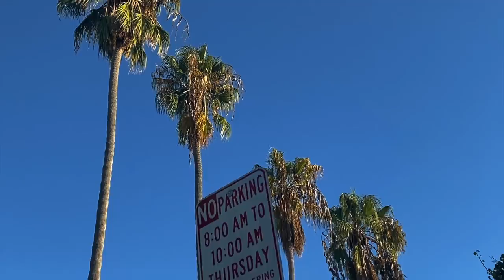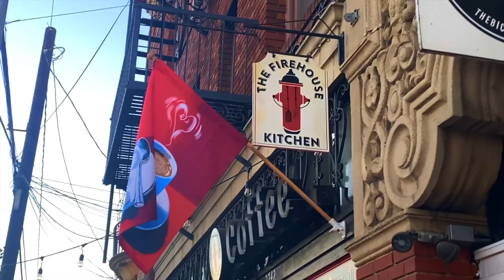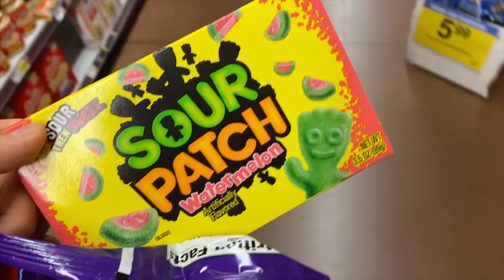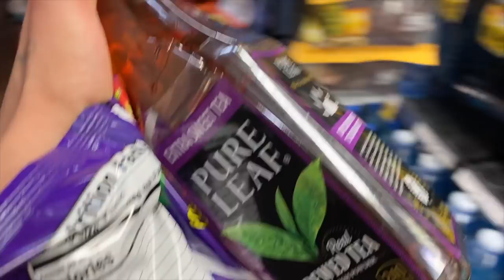A LIL STONER ADVENTURE *vlog*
*LEGAL MEDICAL MARIJUANA USE UNDER CALIFORNIA PROP 64*

i never vlog so i decided to do a lil evening in my life, in long beach, CA! i rolled a blunt, got coffee, scootered, and got snacks... so basically a typical, non-working day for me! if you enjoyed, let me know and i can always do more vlogs!